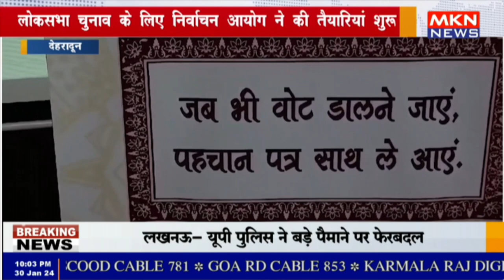देहरादून - लोकसभा चुनाव के लिए निर्वाचन आयोग ने की तैयारियां शुरू